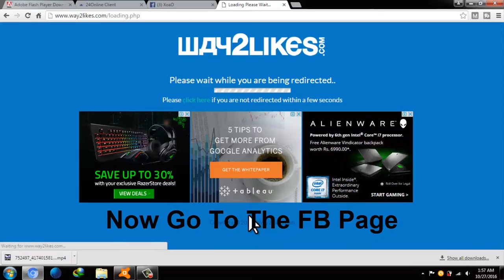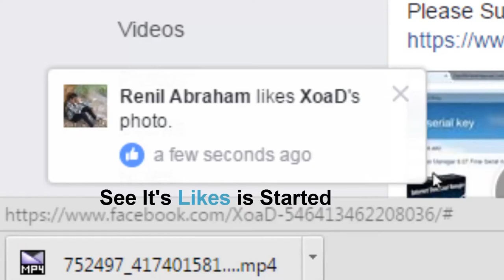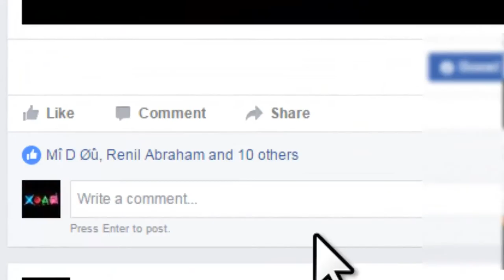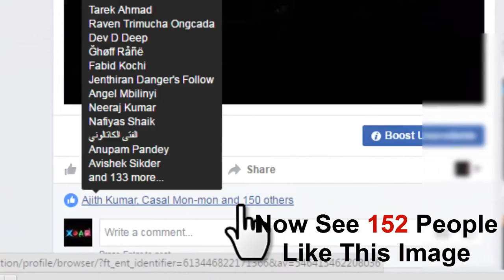How To Get More Likes On Facebook Profile Photos And Status | XOAD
🔝Short Description.
⏩Best Way To Get More Likes On Facebook Profile Photos And Status.

🔛Long Description.
⏩OR.
Set goals. Setting goals for how many new likes you want to gain on Facebook will give you something to measure your progress with.

Improve your Page.

Increase the visibility of your Page.

Create better content.

Be responsive and human.

Plan monthly campaigns.

Use Facebook Ads.

Use analytics to your advantage.

🔙 Call-To-Action.

💌 About Channel.